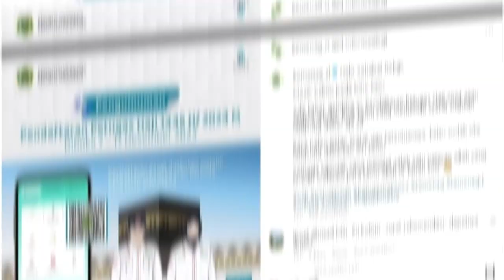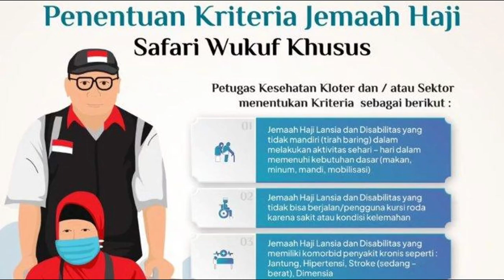Ini Lima Inovasi yang Jadi Kunci Sukses Haji 2024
Menteri Agama Yaqut Cholil Qoumas menyebut ada lima inovasi yang menjadi kunci suksesnya penyelenggaraan ibadah haji 1445 H/2024 M. Kelima hal tersebut disampaikan Menag saat menutup operasional penyelenggaraan ibadah haji 1445 H/2024 M di Asrama Haji Pondok Gede, Jakarta.